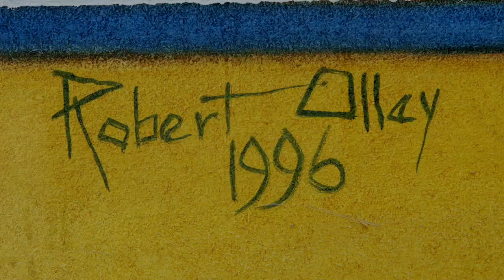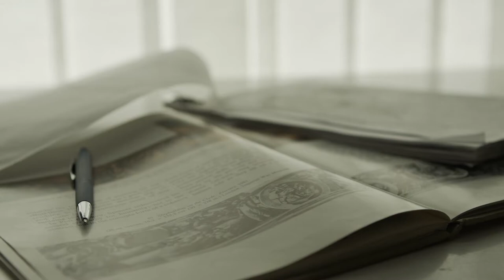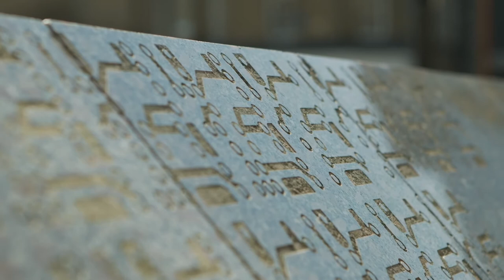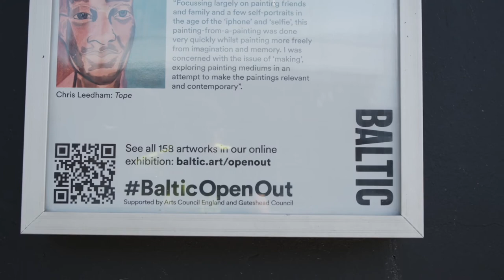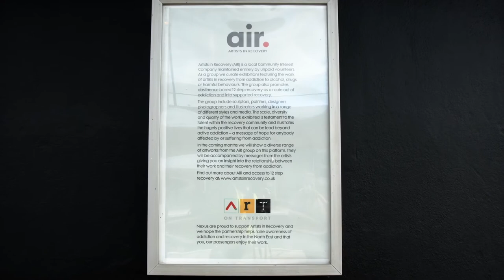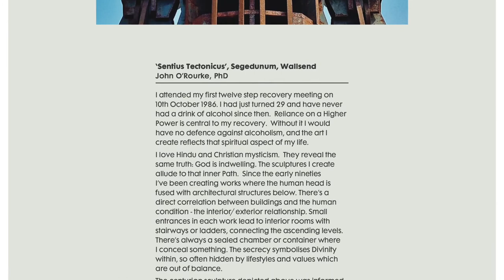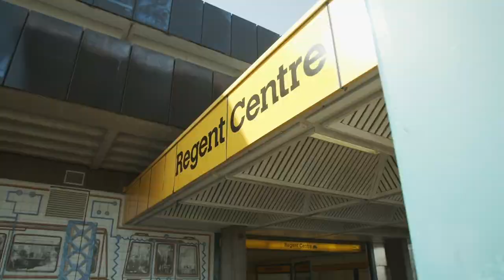Art on Transport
Central Station to Regent Centre
May 2021
Episode 1